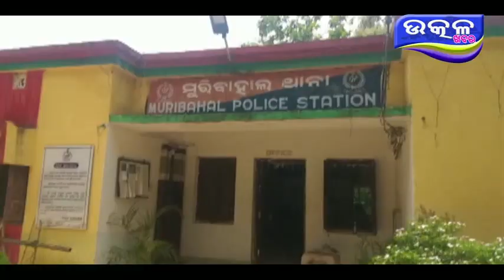Vegilance jala re Muribahal S I - Ajira Odisha Utkal Khabara